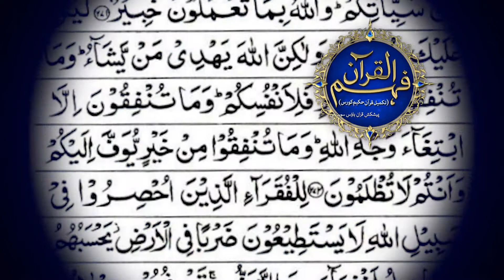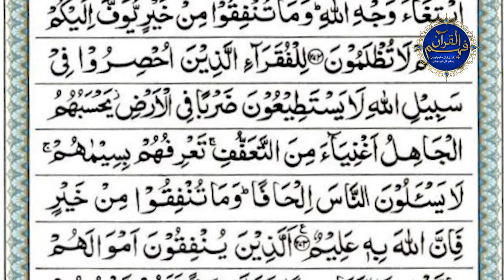Surah Al Baqrah Ayat no 273